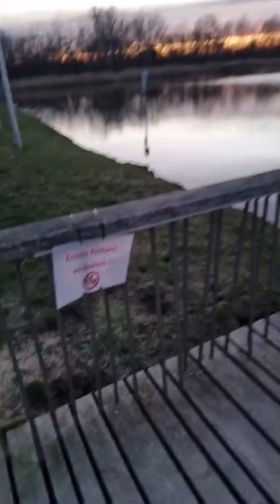المنظر الجميل للعيون الجميلة غروب الشمس من مدينة لاهر Lahr ألمانيا Deutschland,